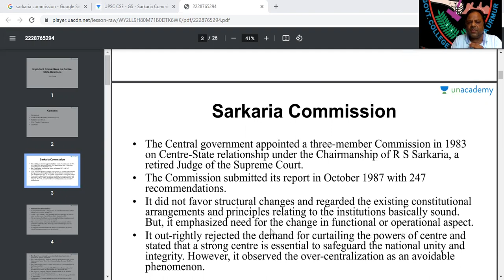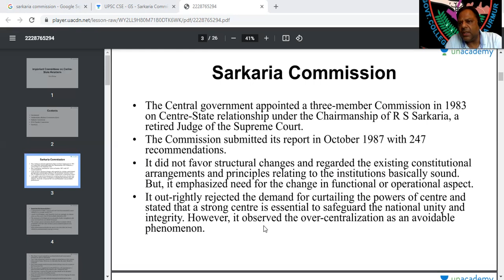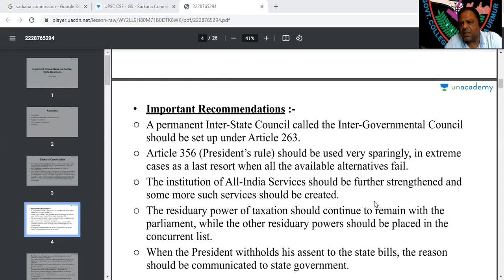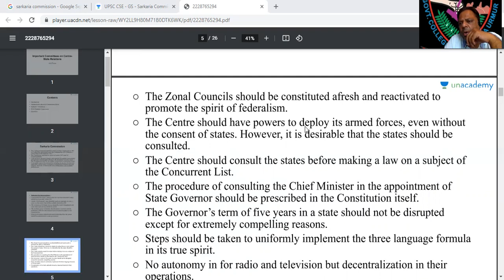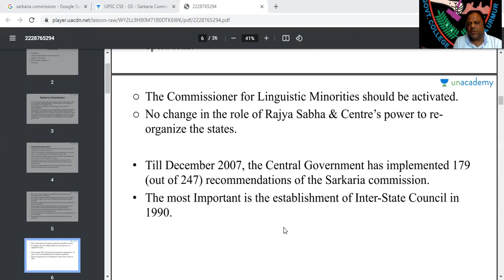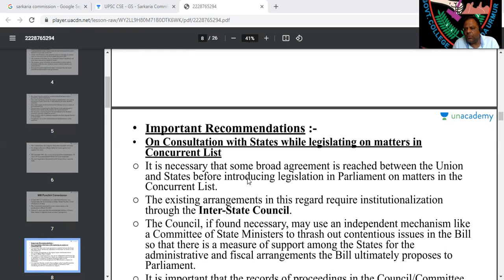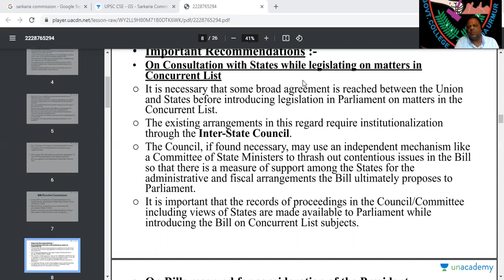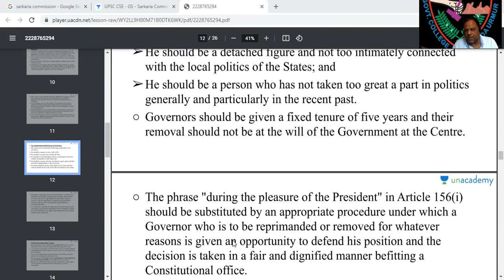BA III SEM IPS C&S RELATIONS SARKARIA COMMISSON 21 9 21